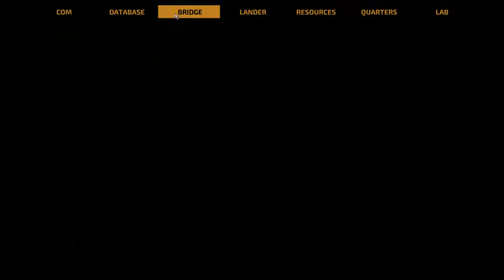The Long Journey Home #2